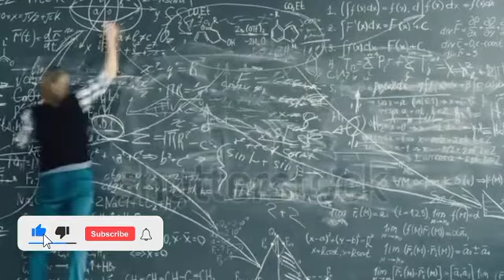Fbise 12 Class Result 2023 | Fbise Inter Result 2023